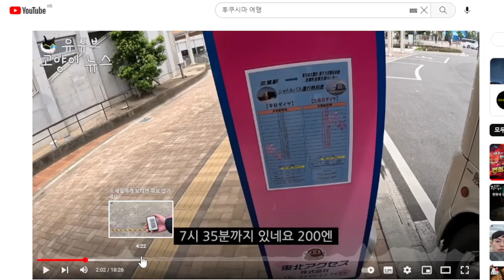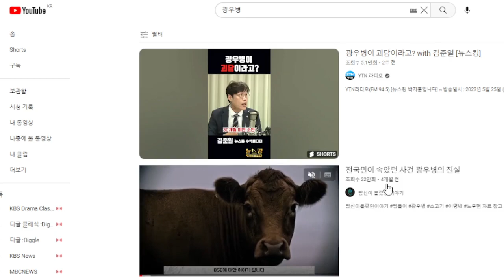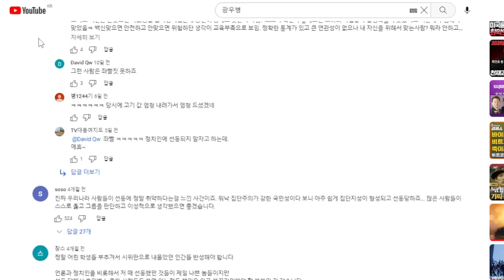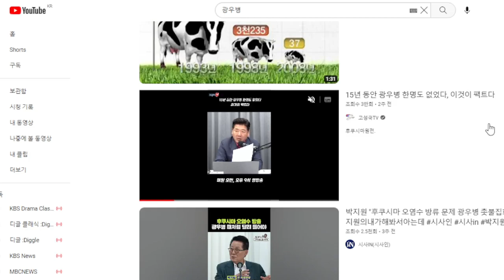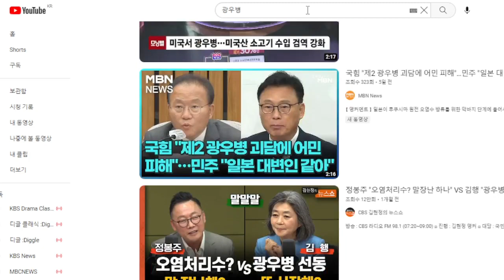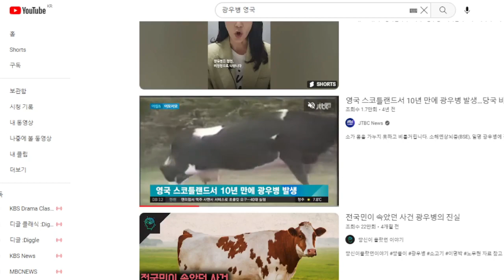후쿠시마오염수와 광우병에대해 생각해봤스므니다 ふくしま